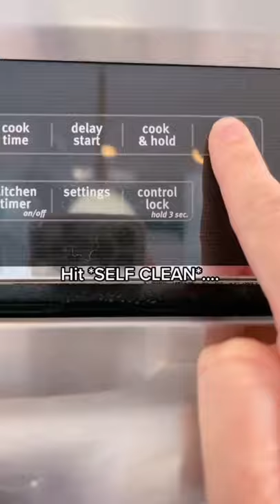Best life hack for clean pans!